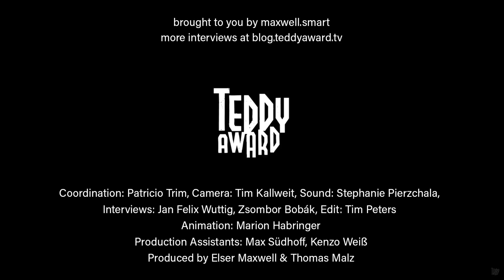Interview with Tone Ottilie on 'Babylebbe'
Jan Felix in conversation with Tone Ottilie on 'Babylebbe'.

This film describes the broad palette of interpersonal emotions with great sensitivity and dramatic intensity. In a rhythm of light and shadow, the gulf closes between own desires and the expectations of others.